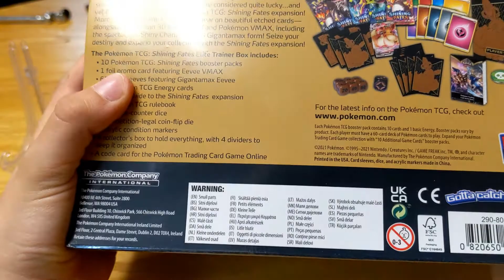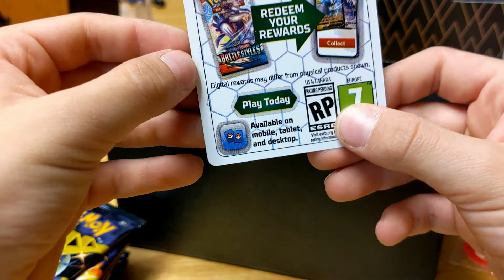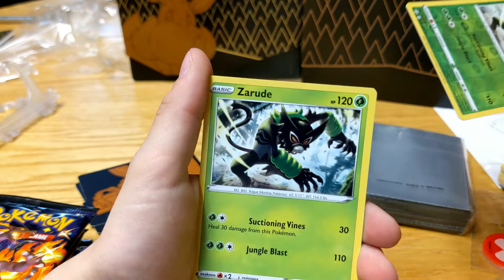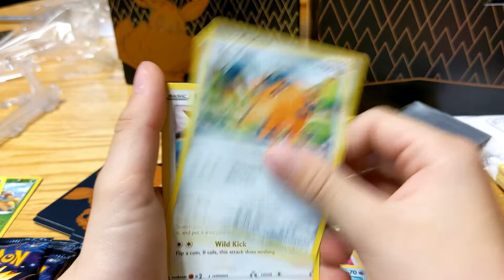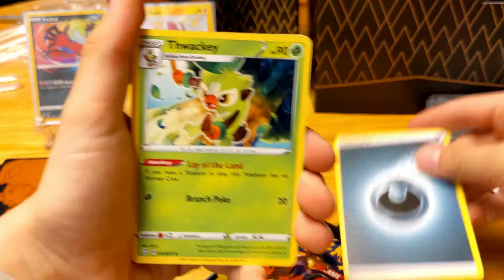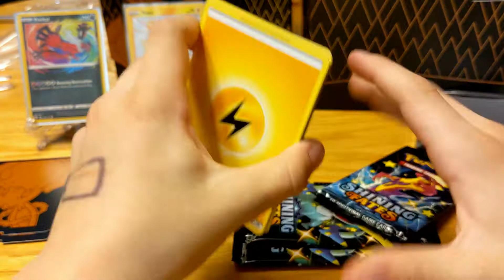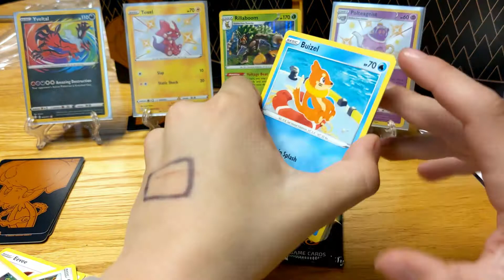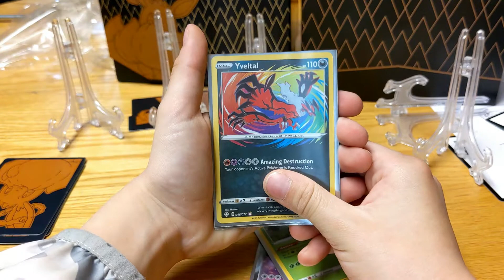New opening! Shining Fates ETB!